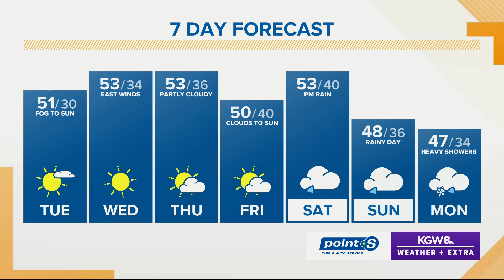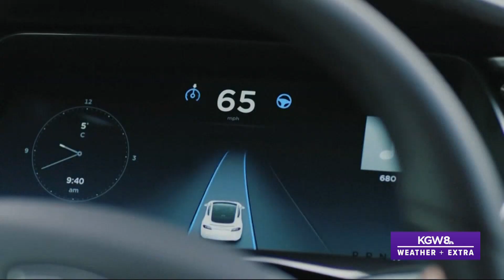Weather Extra February 18, 2020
After a deeper dive into the forecast, Chris, who doubles as KGW traffic reporter, talks about the future of transportation.

In 10 years, expect the majority of cars to be electric, and shared, Oregon futurist Steve Brown suggests.